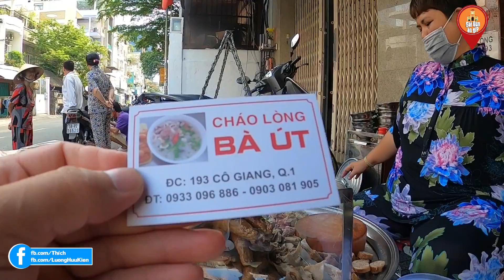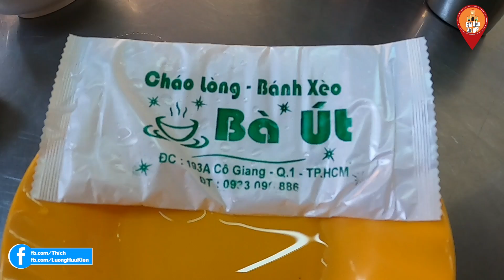Nồi Cháo Lòng làm bằng nhôm máy bay 3 đời độc lạ nhất ở Sài Gòn | Saigon Travel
Cháo Lòng Bà Út 3 đời ở Sài Gòn
Đc: 193 Cô Giang, Quận 1, Sài Gòn
Mở bán: 6h sáng tới 18h
Cháo lòng Bà Út đã hơn 75 năm ở Sài Gòn.